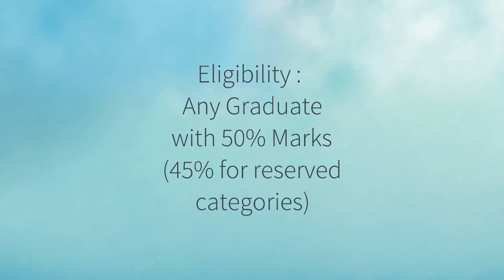Navsahyadri Group of Institutes - Faculty of Management - MBA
Navsahyadri Education Society (NES) was established in the year 2010 with vision and dedication of founder President Mr. P. N. Suke. The main goal of NES is to provide high impact technical and management education to address the need of our business and industrial environment. We strive to provide and maintain academic environment and system, enabling maximum learning to produce competent Engineers & Managers.